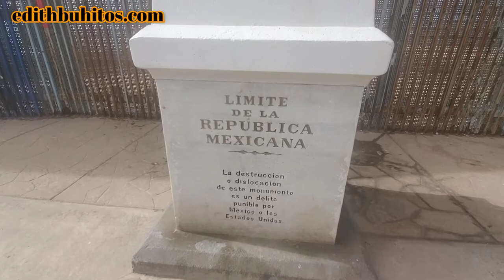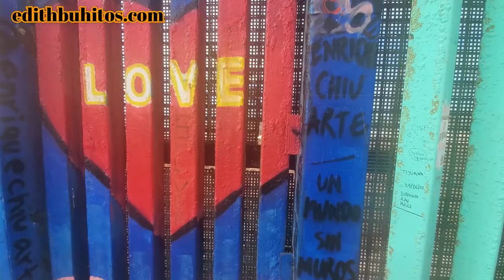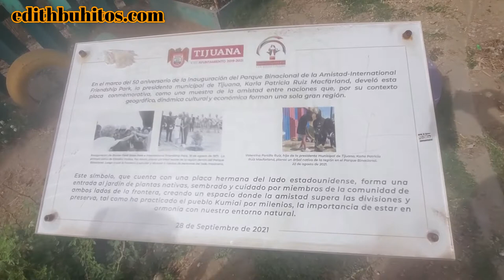Aquí empieza la Patria Playas de Tijuana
Hola Amiguitos les comparto este Video de Mi Visita a Playas de Tijuana Aquí Empieza La Patri, ustedes Saben por que se dice que ( Aquí Empieza La Patria ), Por que es donde Empieza México con Linderos con Estados Unidos ósea los Gabachos, donde esta el muro que divide México y Estados Unidos,